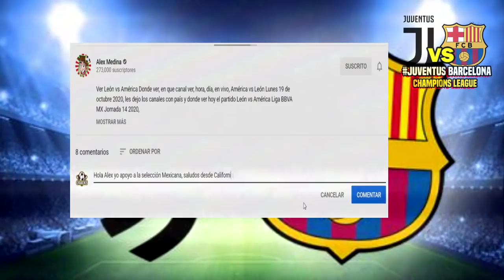🔴 En Vivo Juventus 0-1 fc Barcelona ⚽ Champions League | ✅ ESPN | 2020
Ver Juventus 0-1 Barcelona resúmen Donde ver, en que canal ver, hora, día, en vivo, fc Barcelona vs juventus miércoles 28 de octubre 2020, les dejo los canales con país y donde ver hoy el partido Juventus vs Barcelona Donde ver champions league 2020,